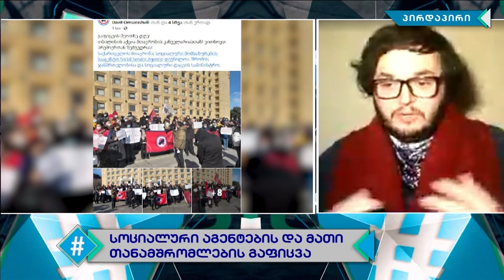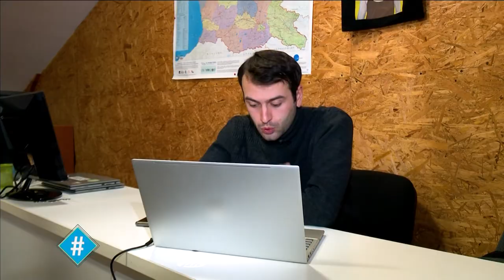ჰეშთეგი / სრული გადაცემა - 20.01.2020